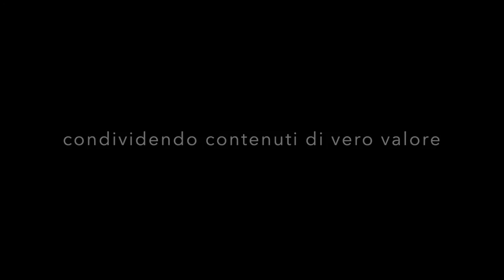Senso Critico vs. Saper Criticare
Ciò che ci manca di più vs Sport nazionale